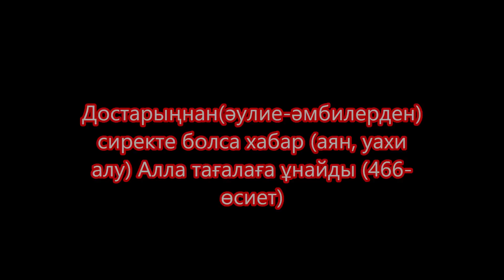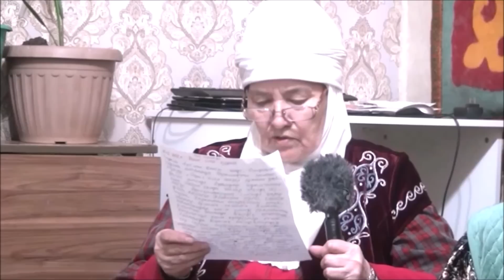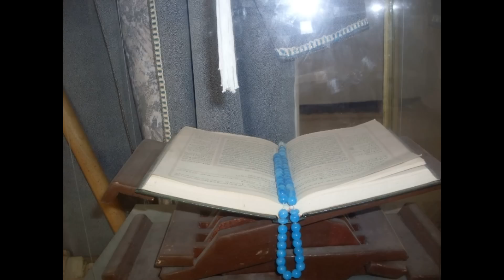Имам молдаларға сын Соқырлық Ажал Сел Созылмалы аурулар Көтерілу Шенділер ата жолына Көлік апаты Же